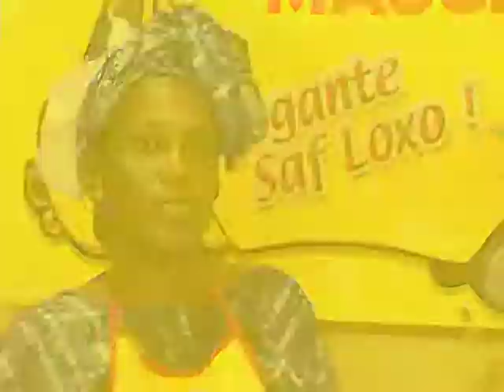Coucours de cuisine Maggie Sénégal 2005 - extrait